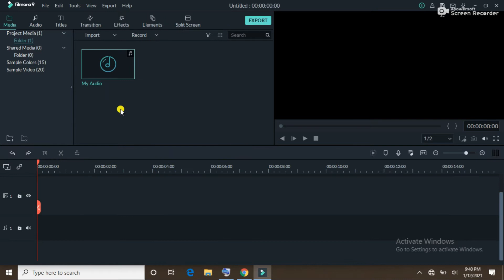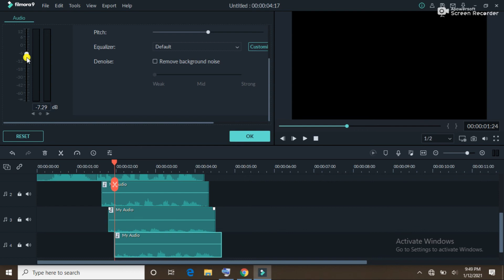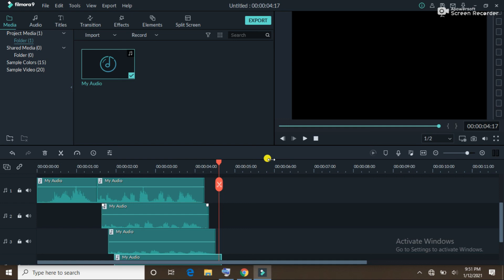How to Create Echo Sound Effect in Wondershare Filmora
How to Create Echo Effect in Wondershare Filmora
How to Make Echo Effect in Filmora Software